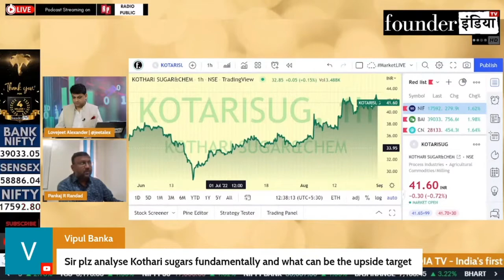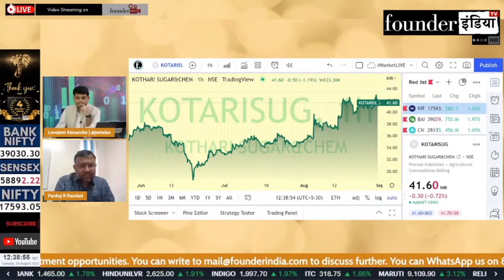Kothari Sugars & Chemicals Ltd. के शेयर में क्या करें? Expert Opinion by Pankaj Randad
Analysis of: Kothari Sugars & Chemicals Ltd.

Shows on StockMarket, equity, trading, investment, commodity, personalfinance, tax, kotharisugars cryptocurrency, blockchain, reviews, marketanalysis, startups, policyreviews, nifty sensex, and much more.